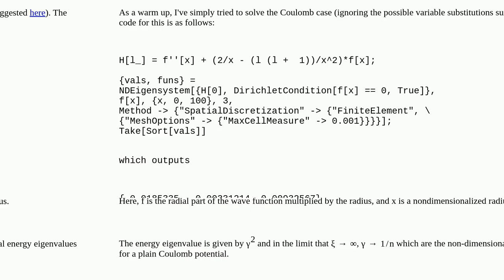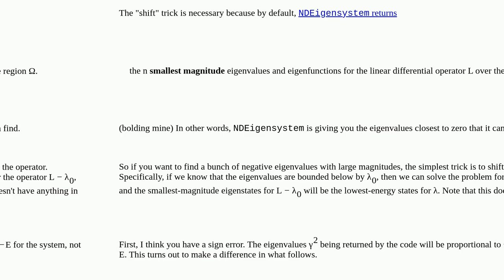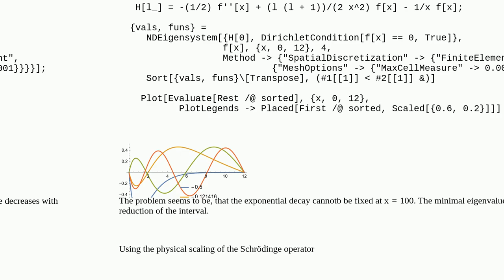Mathematica: Numerically solving radial Schrödinger equation with Yukawa potential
Numerically solving radial Schrödinger equation with Yukawa potential

A special thanks goes out to the community

  finite-element-method physics differential-equations